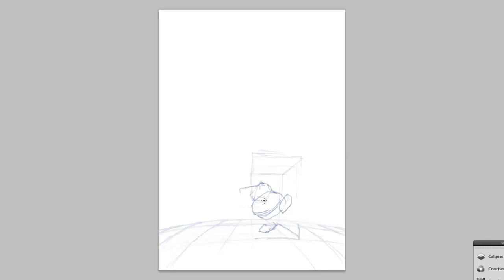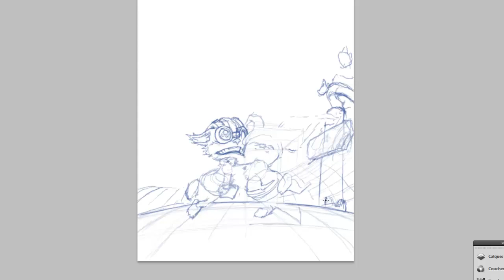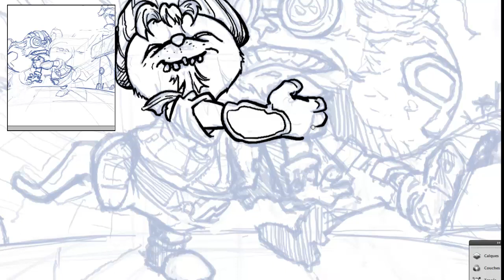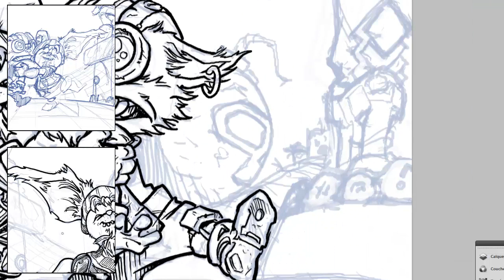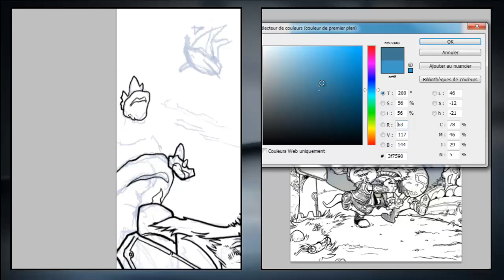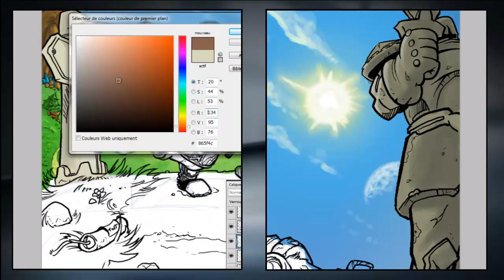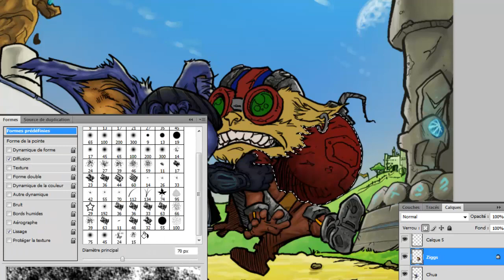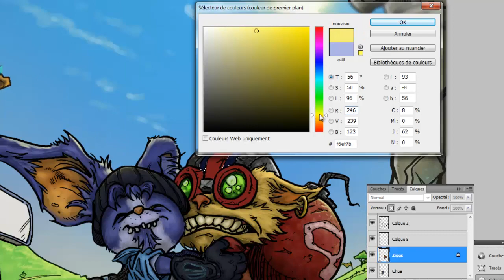Ziggs, Chua, même famille ?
League of Legends - Pentakill - Ohmwrecker